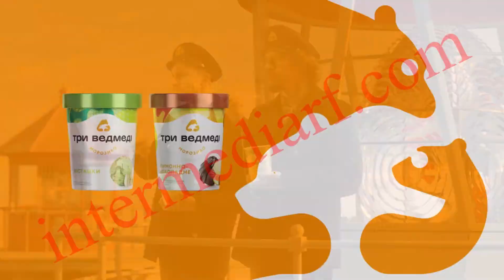«Три Медведя» и FEDORIV AGENCY сняли ролик о смотрителях маяков